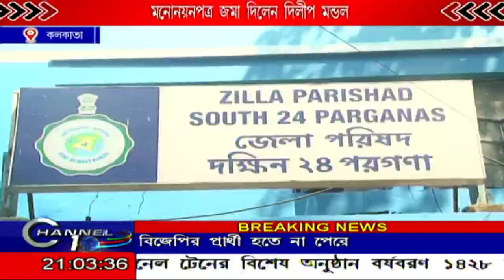মনোনয়ন পত্র জমা দিলেন দিলীপ মন্ডল